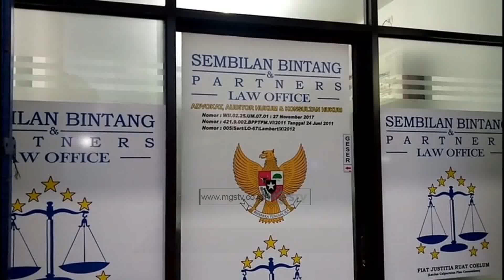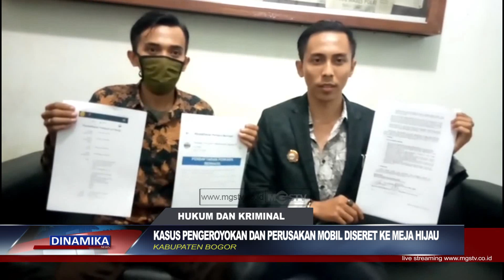KASUS PENGEROYOKAN DAN PERUSAKAN MOBIL DISERET KE MEJA HIJAU